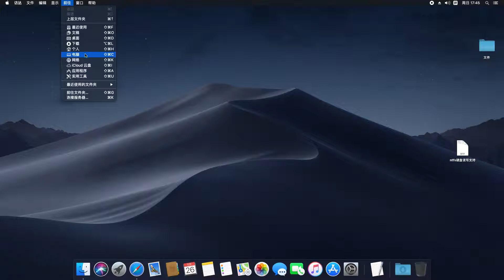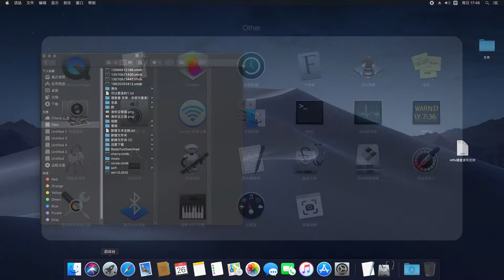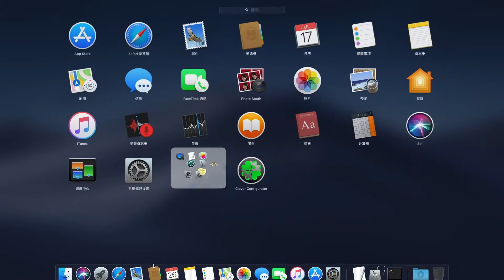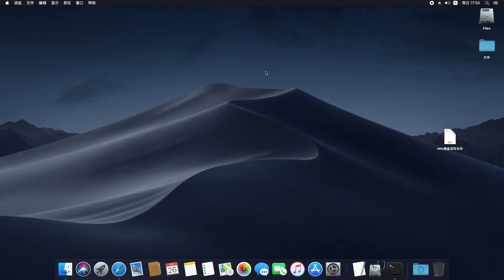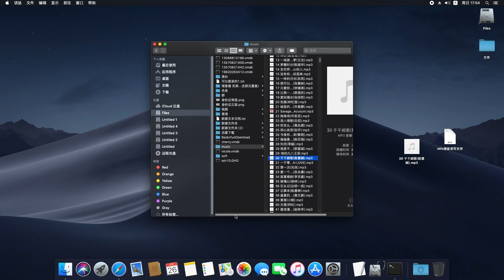让macOS支持ntfs磁盘的读写不需要软件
开启NTFS读写代码：
1. sudo nano /etc/fstab
2.LABEL=硬盘名称 none ntfs rw,auto,nobrowse

创建桌面快捷图标：sudo  ln  -s /volumes/硬盘名称~/Desktop/硬盘名称

需要用到的文件都在这里了自己下载还有一些软件也一起放在这里了
提取码：8jrv